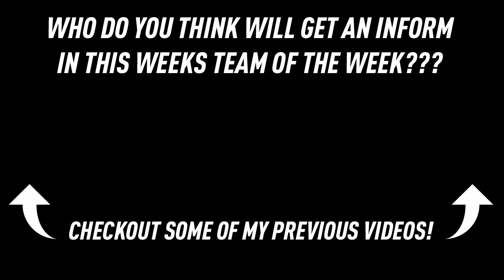FIFA 17 TOTW Predictions #33 FT. IF Alaba, IF Rodriguez, IF Cahill, IF Saul, IF Dost & More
Who do you think will get an INFORM in this WEEKS TOTW?
Team of the Season soon, are you prepared?

IF Jakupovic - 90th min Penalty save in 0-0 draw vs Southampton
IF Wanyama - performance in NLD, Kane and Alli scored, but one goal wont be enough for them, I think Vertonghen got MOTM, but hes getting a TOTS MC.
IF Gary Cahill - Goal & Great performance in 3-0 win vs Everton
IF Diego Costa - 2 goals & an assist in 4-2 win over southmapton
IF Basta - goal in 3-1 win over Roma, Keita scored twice but was inform last week
IF Destro - 2 goals & MOTM in 4-0 win over Udinese
IF Bakambu - 2 goals in 3-1 for Villareal
IF Marcelo - Late match winning goal in 2-1 win over Valencia
IF Saul - Goal & Assist in 5-0 win, Gamerio Scored 2.
IF Junca - 2 assists in 2-0 win
IF Raul Garcia - 2 goals in 3-0 win vs Celta Vigo
IF Paco Alacer - 2 goals in 7-1 win (Andre Gomse got 2, Messi got 2, Raktiic got 2 assists, and Mascherano got his first FCB goal & also an assist)
IF James Rodriguez - 2 goals in 6-2 win over Deportivo La Coruna
IF Howedes - Goal in 1-0 win over Leverkusen
IF Alaba - goal in 6-0 win over Wolfsburg, loads of candidates
IF Schuls - Goal & Assist in 2-1 win
IF Max - 1 goal 2 assists in 4-0 win
IF Horn - Multiple saves in 0-0 draw with BVB
IF Pereira - Goal & Assist in 3-1 win over PSG
FIF Thauvin - Hatrick & Assist in 5-1 win, Lopez got 2 goals
FIF Dost - Another Hatrick, 3-2 win over Braga
IF Pavlovic - Hatrick in 3-0 win, in Superliga playoff, not sure if will be counted
IF Eto'o - Hatrick in 5-2 win over Adanaspor
IF Raul Ruidiaz - Hatrick in 4-0 win vs Pumas
IF Leigh Griffiths - Goal & Assist vs Rangers (5-1 win)

Thanks,
Kieron

"Don't worry about what could go wrong,
focus on what could go right."